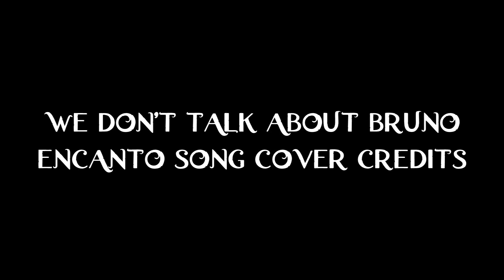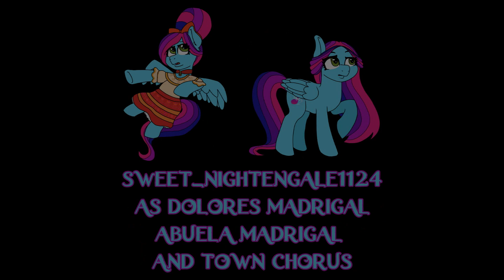We Don't Talk About Bruno Encanto Song Cover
Here it is! My massive collab song cover of We Don't Talk About Bruno from Encanto! It's one of my favorite songs from the movie! So, I hope you guys enjoy it.

Instrumental by Karaoke-Version